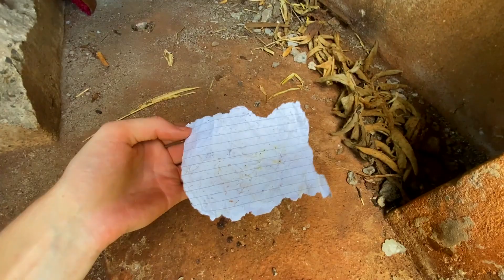C0RP0 ENCONTRADO M0RT0 EM TÚMULO ABANDONADO ASSUSTADOR 😱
VIDEO TODOS OS DIAS AS 11:30 / 14:30  AS 18:30
lenda da criatura wills,
lenda da criatura rosto,
reagindo a lenda da criatura renato garcia,
lenda da criatura renato garcia 2,lenda da criatura thiago,
24 horas na lenda da criatura,
a lenda da criatura 2,
renato garcia criatura atacou meu pai,
renato garcia criatura foto,
renato garcia criatura pegou um da equipe,